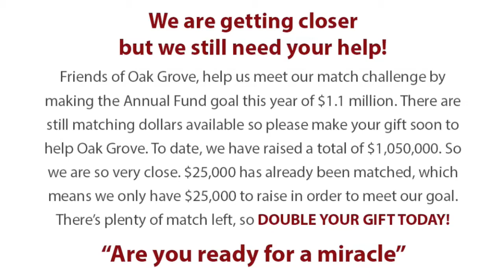The Annual Fund Is Ready For A Miracle!